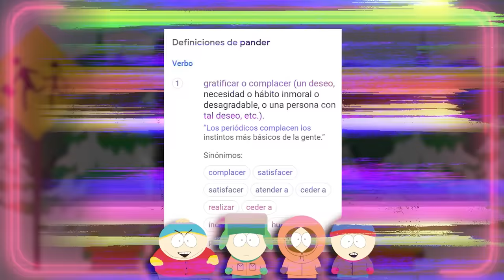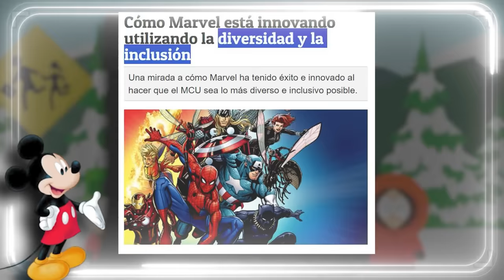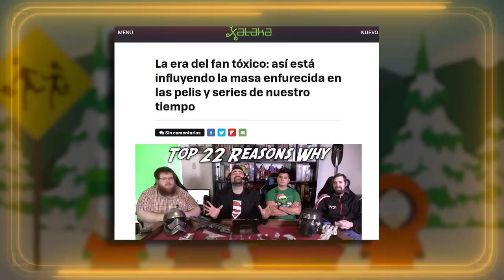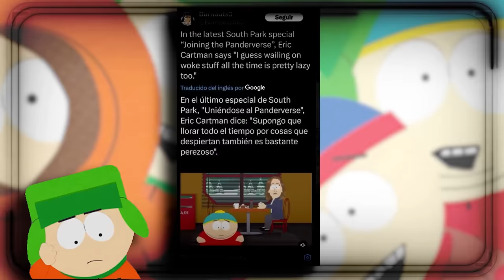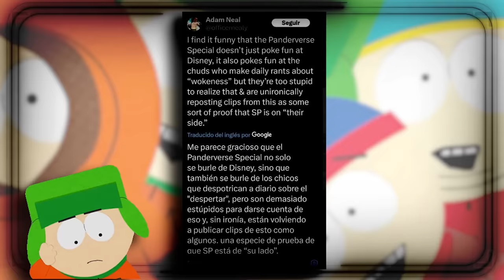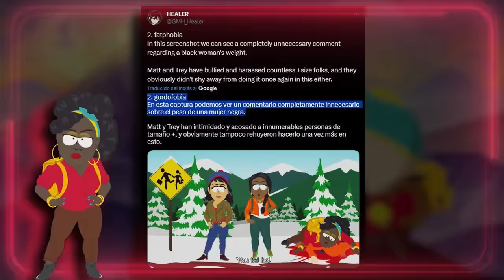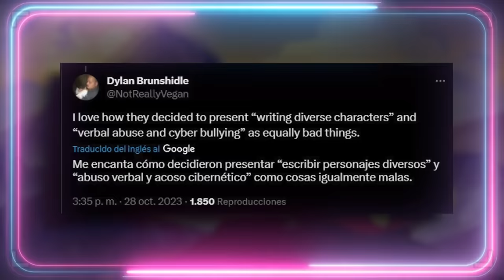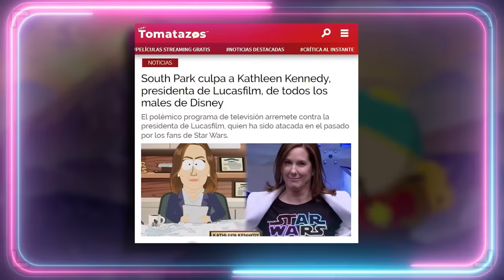🤣 SOUTH PARK DESTRUYE A LOS PROGRES 🤣